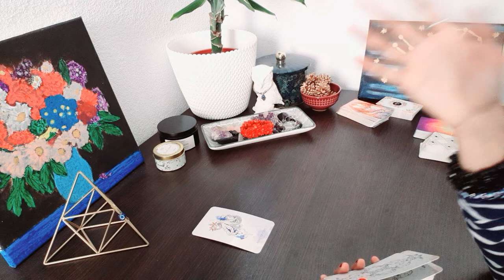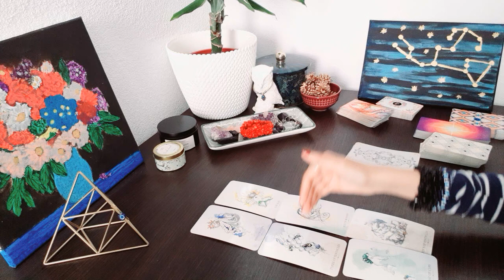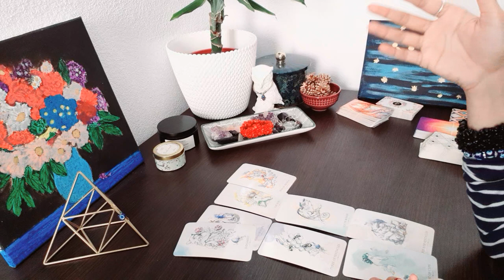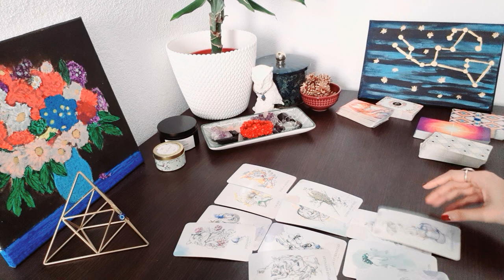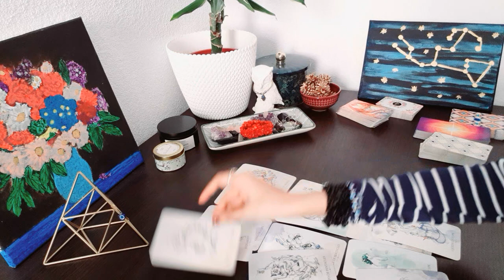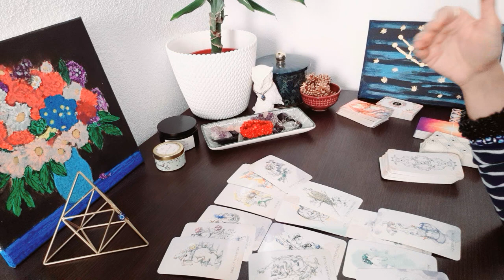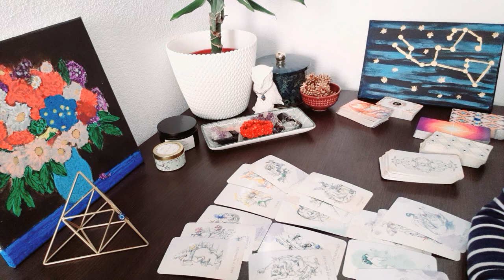Libra, Lovers Triangle and the one that got away... - June 2022 Tarot Reading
Strategic Tarot Readings that evaluates all sides of a situation to provide you with everything you need to know in your life.